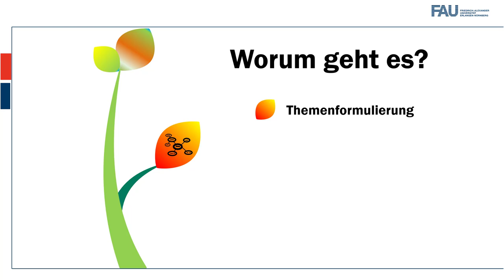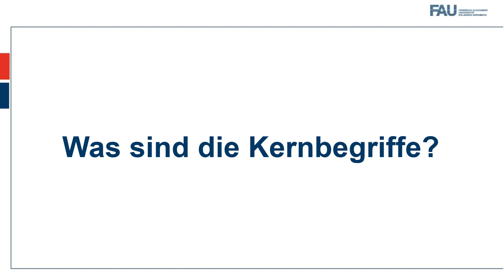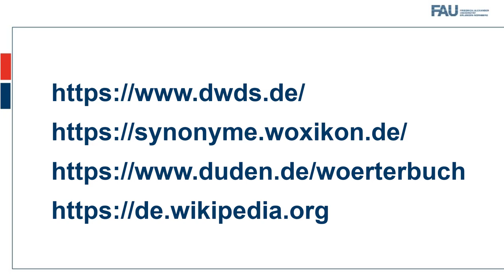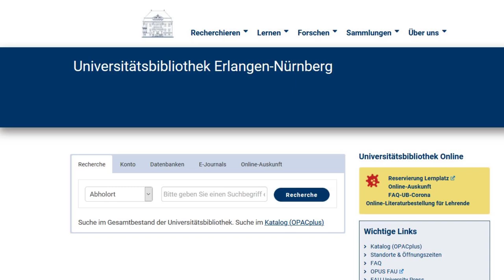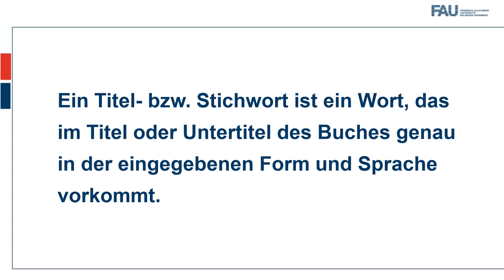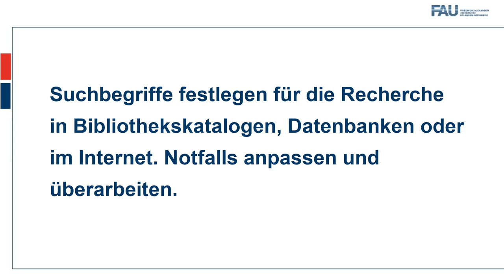Mit den richtigen Begriffen suchen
Alles was man wissen muss um passende Suchbegriffe für die Recherche zu finden zeigt dieses Tutorial.
Bei Fragen, Anregungen oder Problemen wenden Sie sich gern an unsere Online-Auskunft:
Inhalt:
0:00 Einleitung
0:36 Themenformulierung
0:59 Festlegung von Suchbegriffen
1:28 Stichworte und Schlagworte
3:37 Literaturrecherche
4:47 Zusammenfassung
5:05 Hilfe